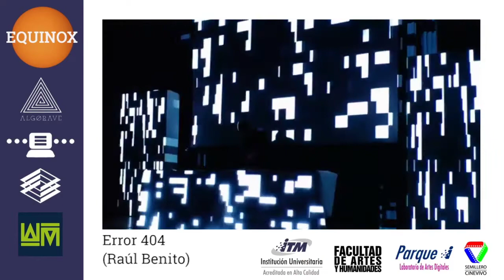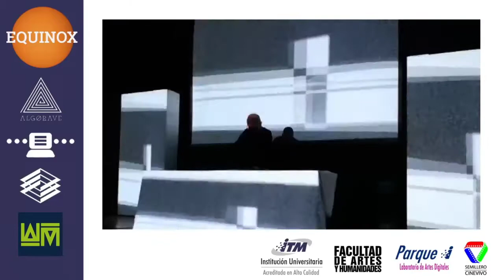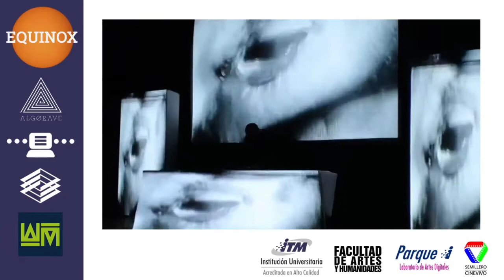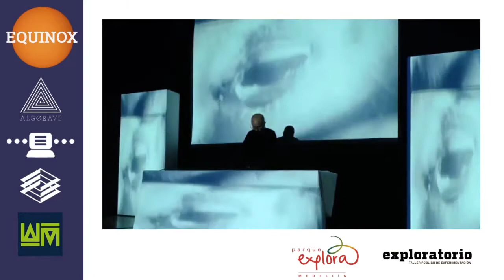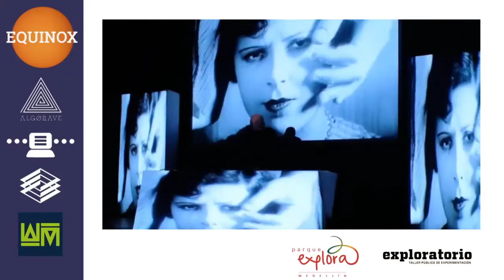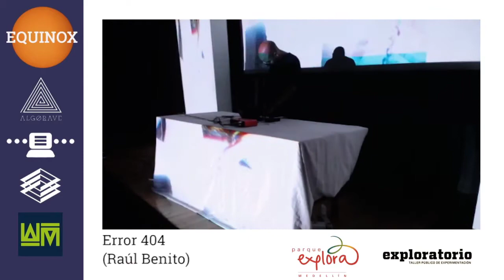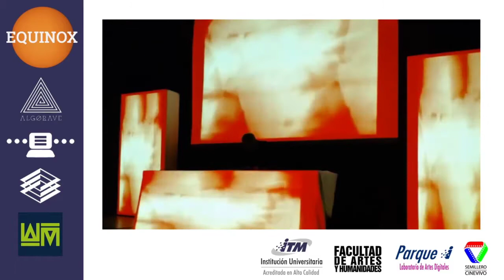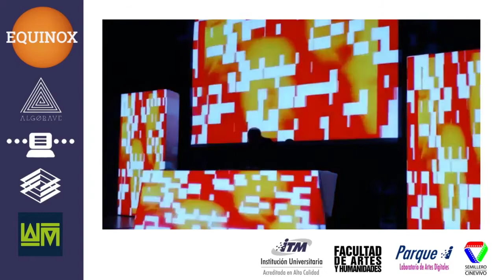Eulerroom Equinox 2020 - Equinoccio Medellín - Error 404 - 20 March 2020 05:30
Eulerroom Equinox 2020 live performance by Error 404 from Medellin, Colombia

Tree venues in diferent places from Medellin will host a Panel, then we will go to a Algoconcert and then in the final venue an Algorave.